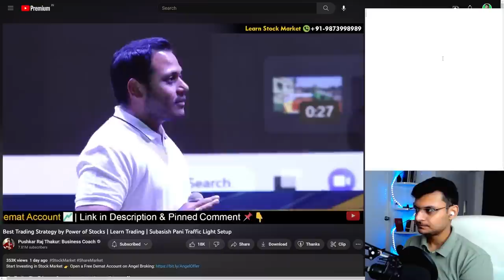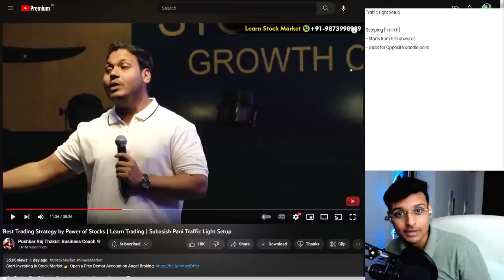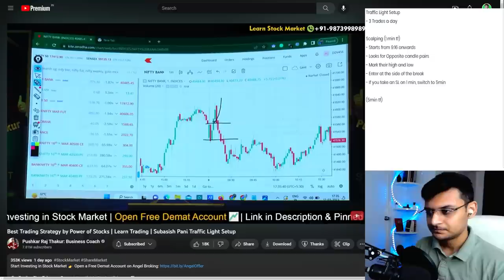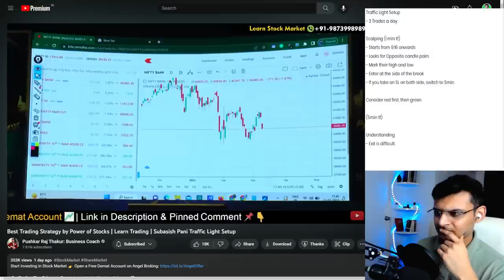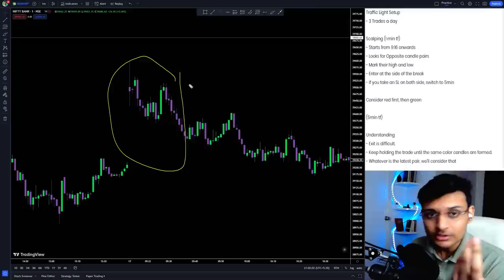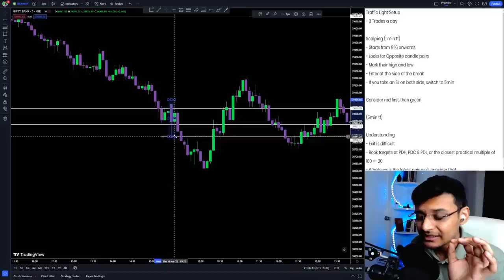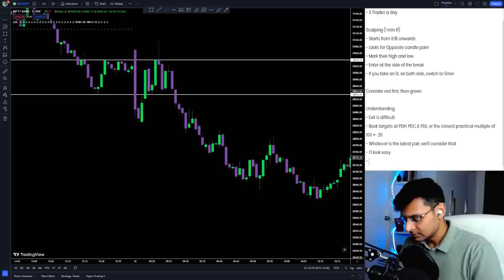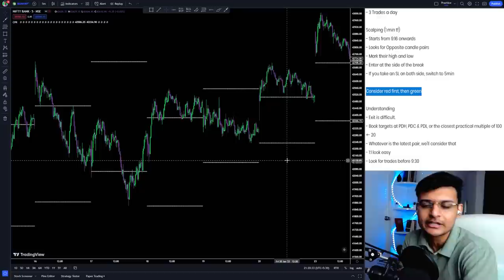Trader Reacts to Traffic Light Setup by Power of Stocks | Make it Better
Sidhant has been a professional trader in the market for several years. He talks about the raving Traffic Light Setup by Power of Stocks.

Trading with Sidhant is the ultimate destination for traders who want to learn, grow, and succeed. Hosted by professional trader Sidhant, the channel covers a wide range of topics, from basic trading concepts to advanced strategies and techniques. With clear and concise explanations and real-life examples, the channel is designed to help traders of all levels improve their skills and achieve their trading goals. Whether you're a beginner looking to learn the basics or an experienced trader looking for new ideas, Trading with Sidhant has something for you.

⌛TIME STAMPS⌛
00:00 Video Start
01:11 Thought Exchange about Trading Community
05:19 Traffic Light Setup by Power of Stocks
25:14 Sidhant Verifies and Improves the Setup on his chart

Trading With Sidhant | Trade With Sidhant | Trading With Siddhant | Trade With Siddhant